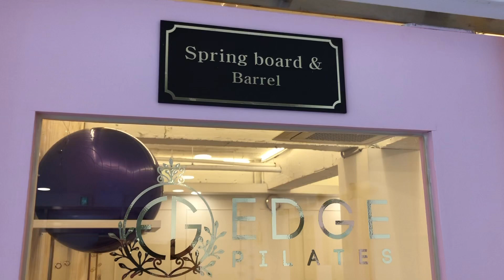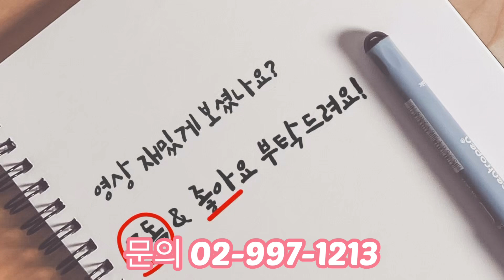창동필라테스 springboard+arc barrel (엣지필라테스 창동점 스프링보드 + 아크바렐)